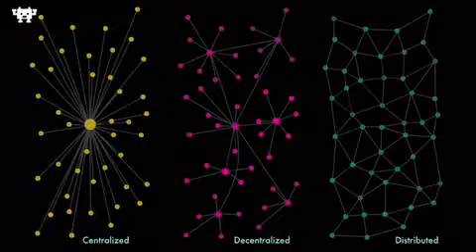One minute Blockchain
YON 🌍 WORLD •